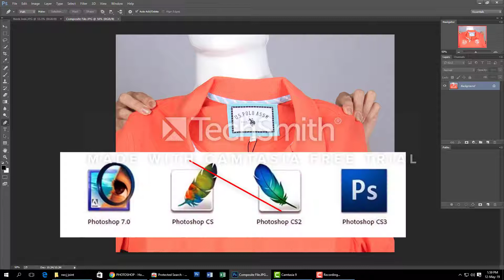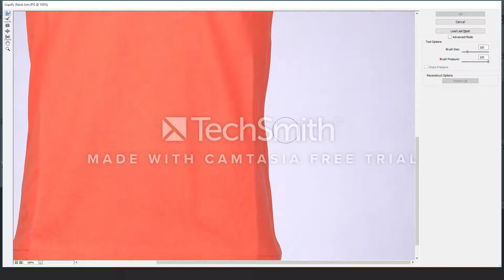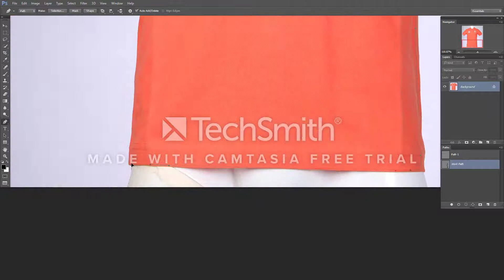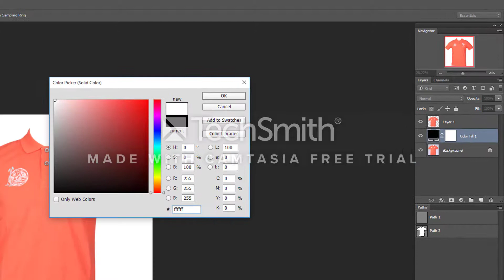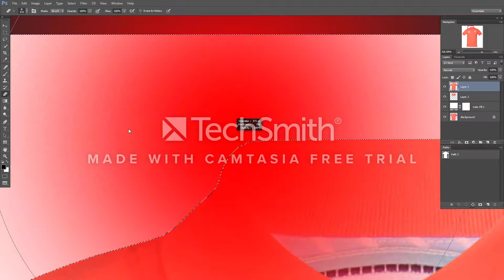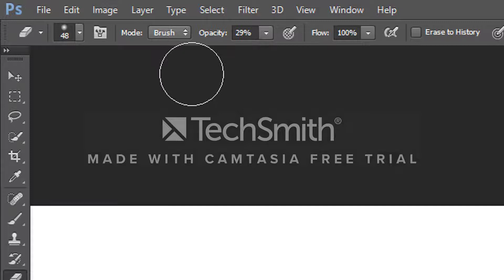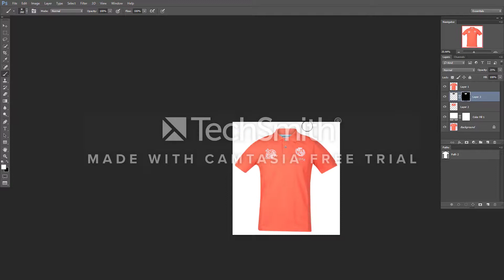How to Create Best Nick Joint In Photoshop 2019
Nick Joint Service is a nice service in the photo editing sector. Nick Joint Service become more popular day by day for its activity and the professional graphic designer plays a important role in the popularity of Nick Joint. Nick Joint is such a service by which the graphic designer makes a photo more natural after editing and this the only service in a photo get a natural look which after editing only. The professional designer can change the look of your image by adobe Photoshop image manipulating service. The details of the Nick Joint service have been discussed here.

Here a question arises why I need manipulation service? Yes here I will give you the answer why you need this service. If you are an online marketer you have to show up your product in image format. There is no option to view all side of the product with a still picture. Here you have show your product to the customer as they can get a full view of the product just like how it looks after using. For more details I have discussed here with some specific product and criteria.

Neck joint manipulation:
If you launched t shirt in online market then the place of the product to look the neck design. Here in this case you have to careful. If you use manipulation service you can present the front part and the back part of the neck design after wearing this t shirt. Our designer just give a look like it was in wearing and how it looks likes when it is in the body. This is the service with which you can present your product without any model or mannequin. It will like it is worn by a invisible person to see the interior of the product.

Color variation manipulation:
If you want to show the same product with different color then image manipulation service will help you. For this case of same product of different color it is very difficult to get an image with camera. A direct image will not present the glow of the product. But in image manipulation you can do with a single product. Our expert designer will decorate different color with manipulation service and your products will get a new and gorgeous look.

Selection manipulation:
Selection manipulation is the amazing service through Photoshop. Selection manipulation helps you to change the color combination of a selected area of the image what you want. In this service you can edit or change the color of the selected portion of the image. This will help you if you want to market same product into a can or bottle with different color label. Then image manipulation service will help you to edit or the change the selected portion of the image. With this you can present same color jacket with different color button.
Welcome to Professional Creative channel . This channel is creative Grahpic's tutorial you can learn Photoshop creative as well as other Graphic's software . so stay with us and keep creating
ঘরে বসে খুব সহজে প্রফেশনাল ভাবে  graphics design শিখুন Peofessional Creative এ .
অতি সহজে ফটোশপের বিভিন্ন কমান্ড,টুল,লেয়ার,মাস্ক,গ্রেডিয়েন্ট ইত্যাদি ফটোশপের খুটিঁনাটি সহ সম্পূর্ন শিখতে পারবেন সম্পূর্ণ বাংলা ভাষায়।